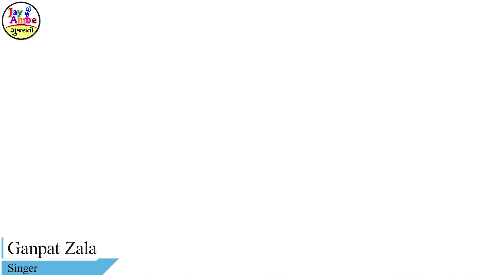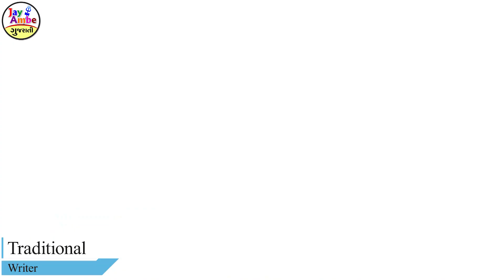Ganpat Zala - Halo Javu GurujiNa Deshma - Popular Gujarati Bhajan - HD VIDEO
Joje Re Aa Tari Zindagi Javani - Ganpat Zala - New Gujarati Bhajan 2022 - HD VIDEO

Jay Ambe Gujarati Present. .

♪ Title :- Halo Javu GurujiNa Deshma

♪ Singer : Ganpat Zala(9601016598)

♪ Lyric  : Tradional

Video Director - Hitesh Mehta Idar

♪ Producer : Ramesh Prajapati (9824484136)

♪ Postar Design : Milan Vyas

♪ Company Lebel : Jay Ambe Sound (Ramesh Prajapati - 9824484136)